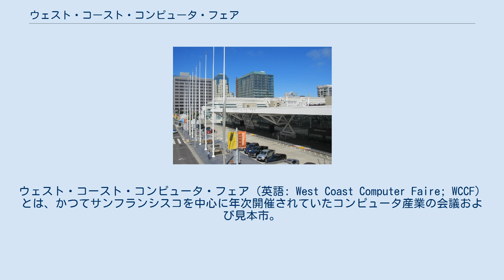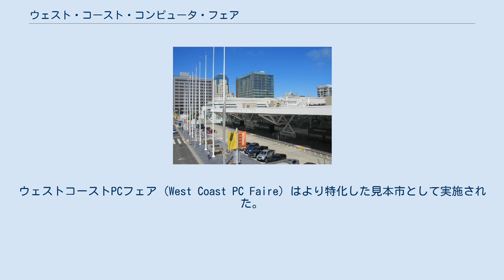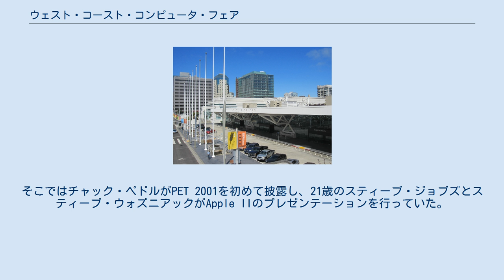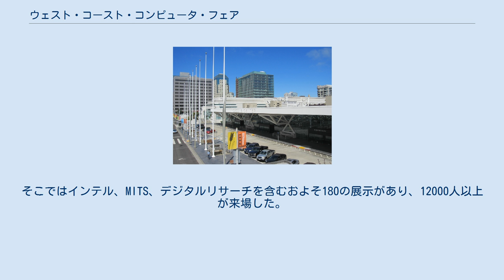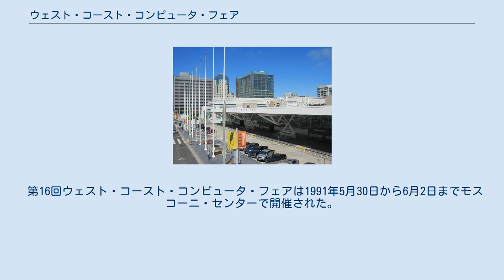ウェスト・コースト・コンピュータ・フェア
ウェスト・コースト・コンピュータ・フェア（英語: West Coast Computer Faire; WCCF）とは、かつてサンフランシスコを中心に年次開催されていたコンピュータ産業の会議および見本市。
最初の開催は1977年にジム・ウォーレンとボブ・レーリングによって計画された。
当時としては世界で最も大規模なコンピュータ見本市で、家庭へのパーソナルコンピュータの普及を意図したものであった。
ウェストコーストPCフェア (West Coast PC Faire) はより特化した見本市として実施された。
しかし、Appleが同じPCベースの見本市であるCOMDEX以外での出展は断るようになり、ウェスト・コースト・コンピュータ・フェアへの出展も切り上げた。
1983年、ウォーレンは見本市の権利を300万ドルでプレンティス・ホールに売却し、後にインターフェース・グループやCOMDEXのオーナーであるシェルドン・アデルソンに売却された。
1991年までに計16回の見本市が開催された。
ウォーレンが見本市を売却した後、数年の興隆を経てすぐに衰退した。
 最初の見本市は1977年4月16日から17日にかけてサンフランシスコ・シビック・オーディトリウムとブルークスホールで開催された。
この出来事はパーソナルコンピュータ産業の始まりとされることがある。
そこではチャック・ペドルがPET 2001を初めて披露し、21歳のスティーブ・ジョブズとスティーブ・ウォズニアックがApple IIのプレゼンテーションを行っていた。
この見本市でジョブズはApple IIをESDラボラトリの水島敏雄（後に日本で最初のアップル製品正規代理店を営む）に紹介した。
来場者にはTK-80やPC-8001の開発を主導した後藤富雄やアスキー出版を立ち上げることになる西和彦も含まれていた。
そこではインテル、MITS、デジタルリサーチを含むおよそ180の展示があり、12000人以上が来場した。
 第2回ウェスト・コースト・コンピュータ・フェアは1978年3月3日から5日にサンノゼ・コンベンション・センターで開催された。
この催しでは最初のマイクロコンピュータ・チェス・トーナメントが行われ、Sargonが勝利を収めた。
この見本市についてアスキー誌は「ホビイストは見放されたか？」という見出しを付けたリポート記事にて次のように評している。
 前回のTRS-80のように、人の目を強く引きつけるようなスタンドアローンシステムは、残念ながら出てこなかった。
（中略）今回出展されている機器を統合してみると、大まかに2つの流れが見出せる。
ホビイスト向けの製品であるか、スモールビジネス向けの製品であるかである。
（中略）実際、コンピューターショップでも、売れてゆく製品の用途はホビー70、ビジネス30とか50/50という。
さらに、ここ数年のうちに30/70になるのは明白だという。
これは今の日本ではとても考えられないことで、日本もそうなっていくかどうか、という意味でも、非常に興味深いフェアだった。
 —「第2回ウェスト・コーストコンピュータフェア速報」『ASCII』第2巻第4号、アスキー、 ISSN 03865428。
 第3回ウェスト・コースト・コンピュータ・フェアは1978年11月3日から5日にロサンゼルス・コンベンション・センターで開催された。
 第4回ウェスト・コースト・コンピュータ・フェアは1979年5月に開催され、ダン・ブリックリンが最初のパソコン用表計算ソフトとなるVisiCalcのデモンストレーションを行った。
 第5回ウェスト・コースト・コンピュータ・フェアは1980年3月に開催され、マイクロソフトが同社初のハードウェア製品、Apple IIでCP/Mを動作可能にするZ-80 SoftCardを発表した。
 第6回ウェスト・コースト・コンピュータ・フェアは1981年4月に開催され、アダム・オズボーンがOsborne 1を発表した。
 第7回ウェスト・コースト・コンピュータ・フェアは1982年3月19日から21日に開催された。
シビック・オーディトリウムのバルコニーやブルークスホールのトイレへの通路を含め、全ての展示スペースが貸し出された。
これが最盛期となった。
 第9回以降はモスコーニ・センターで開催されるようになった。
第10回の見本市の後、ブルース...